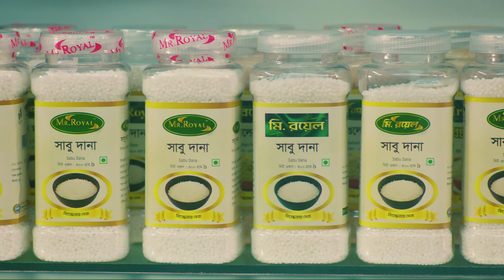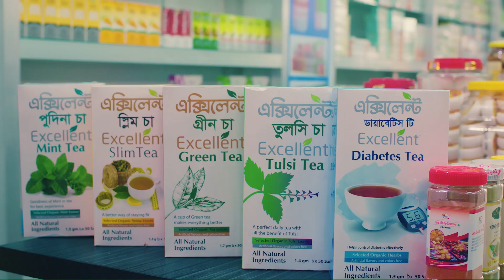TVC Unity Express